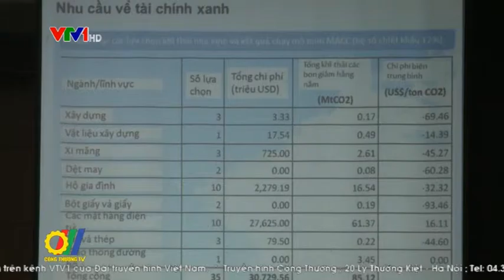Tăng trưởng xanh mở ra nhiều cơ hội thương mại cho Việt Nam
Tăng trưởng xanh sẽ mở ra những cơ hội thương mại cho tất cả các lĩnh vực trong nền kinh tế như nông nghiệp, ngư nghiệp, lâm nghiệp, sản xuất công nghiệp, năng lượng tái tạo và du lịch... Tuy nhiên chiến lược tăng trưởng xanh tại Việt Nam vẫn còn gặp nhiều thách thức, đòi hỏi phải có giải pháp quyết liệt thực hiện...